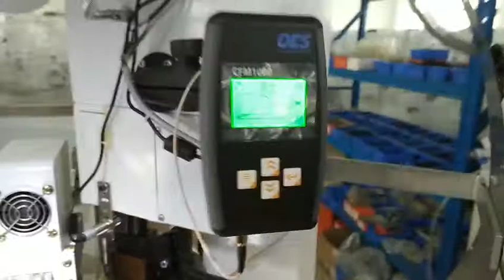Three Ends Two Wires Combined Terminal Crimping Machine